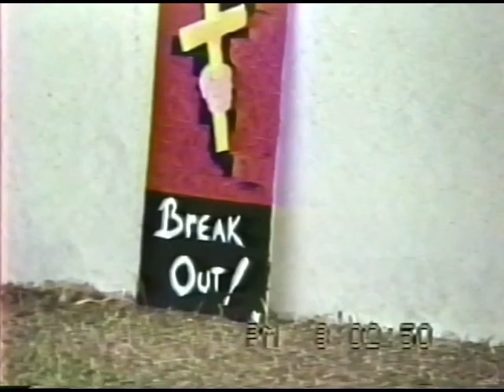FOUNDATION '89 - NL's Christian Music Festival (Full version)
FOUNDATION - Newfoundland's Christian Music Festival - July 14, 1989
Organizer Lorne Robinson - invited various Christian bands across the province to perform for  a weekend at Sherwood For-Us Park in western NL.
2:28 - Broken from Lewisporte
24:23- Bradley Noel  AKA: CARMAN - from Springdale
44:53 - Darrell Oram from Glovertown
49:04 - Sure Foundation from Burlington
54:54 - Soldier - from Corner Brook
Ending - Next Day - July 15, 1989
1:41:40 - Soldier -  from Corner Brook
1:51:26 - Exousia - from Glovertown